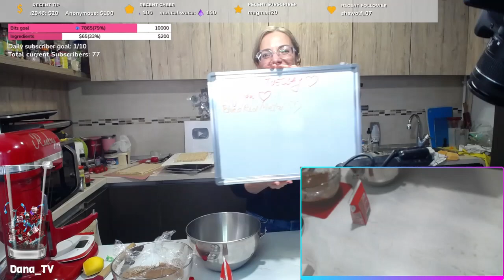装修房子，让白天的美丽也成为美丽的一部分 9